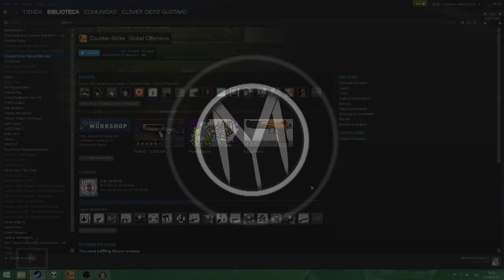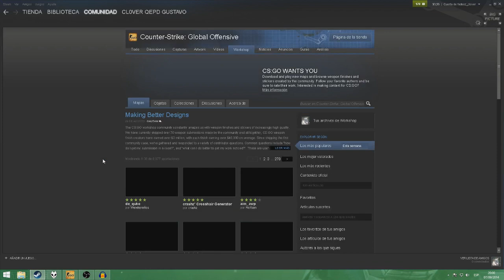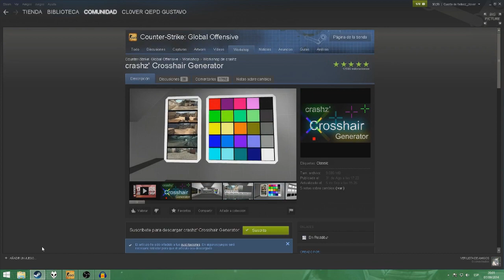Modificar la mira / crosshair facilmente - Counter-Strike: Global Offensive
Sinopsis: En este video les vengo a traer un mapa para customizar la crosshair de pies a cabeza, gracias a Agustín Hernán por mandarme el mapa.